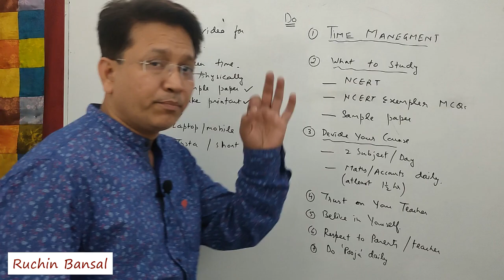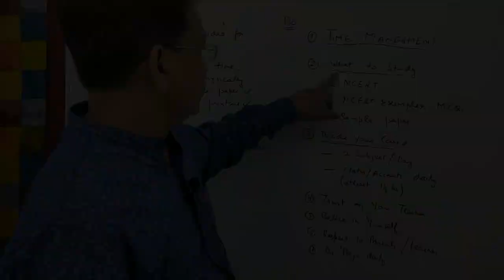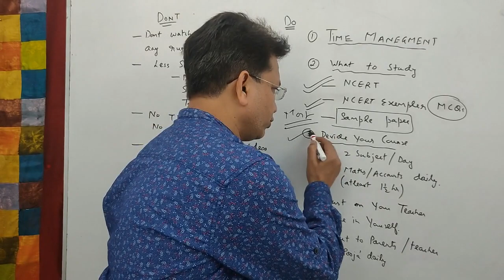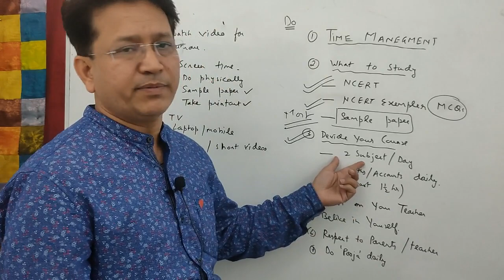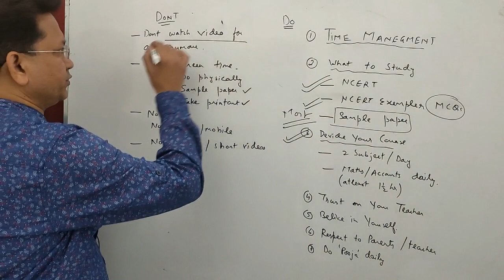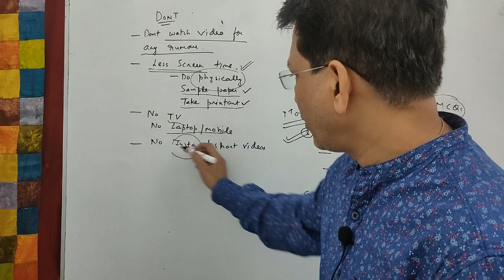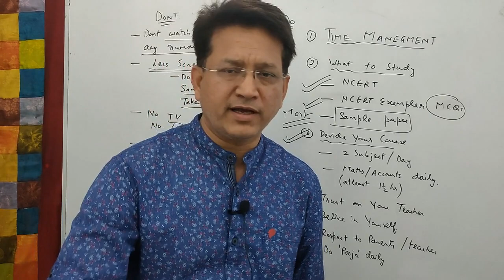LAST 15 Days Strategy to Score 95% | 100% marks | Class 10 / Class 12 Term 1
Dear Students , in this video i am going to discussed about strategy to score more than 95% marks in cbse boards term 1 class 12 and class 10.
Topics Discussed in this Video:
1) LAST 15 days Strategy to Score 95% | Class 10 and class 12 Term 1
2) Class 10 and class 12 strategy to score 95
3) How to score 95% in class 10 term 1 in last month
4) Last month strategy for term 1 class 10 / class 12
5) Class 10 and class 12 last month Strategy to score 95
6) how to prepare for board exam class 10 term 1 in 1 month

What to study ?
1. NCERT
2. NCERT EXEMPLER MCQs
3. Sample papers
4. Do MCQs as more as you can do.
5. MCQs kaise kare

Do and Don't
1. Do proper TIME MANAGEMENT.
2. Discussed about daily plan for study.
3. Reduce screen time.
4. Trust on your teacher.
CBSE Boards exams term 1 class 10th and class 12th

LAST 15 Days Strategy to Score 100% marks | Class 10 Term 1 | Class 12 term 1